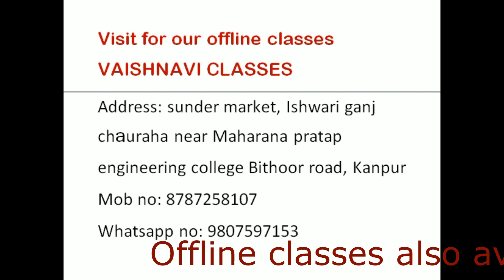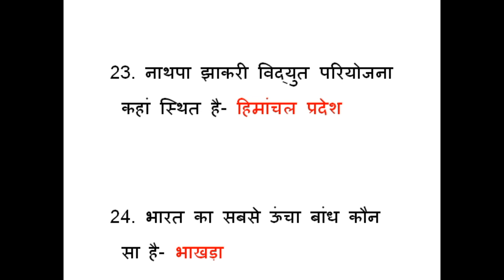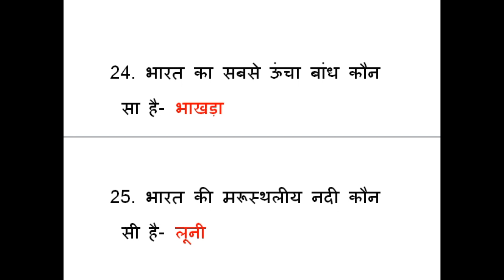भारत का भूगोल भाग 7 top one liner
Visit for our offline classes
VAISHNAVI CLASSES
Address: sunder market, Ishwari ganj chauraha near Maharana pratap engineering college Bithoor road, Kanpur

Hi! I’m Mahesh kushwaha. On my channel, you will find all competitive exam topic. I love all topic and sharing my experiences with you.
[Other platform where you can talk to me]
Write My youTube channel no. before send and query.

• Instagram: Search me on Instragram Aharthsinngh